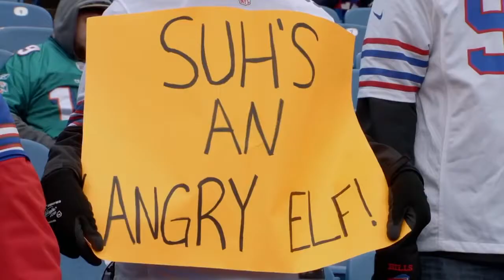Miami Dolphins ll Too Many Years ll Highlights ᴴᴰ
This is a Hype Video for the Miami Dolphins! Please leave player and song suggestions!